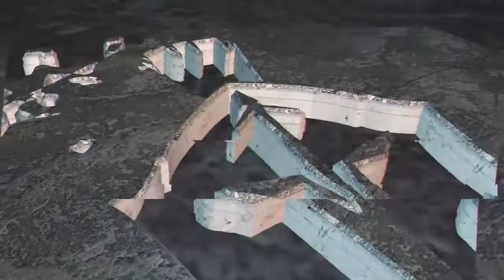RUSSIAN SPETSNAZ TRAINING FIGHTERS 2019